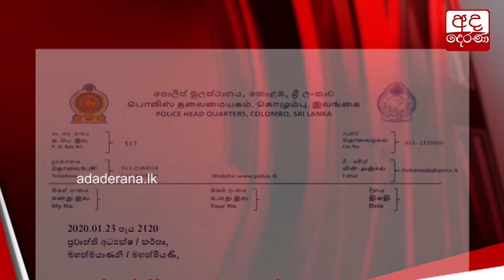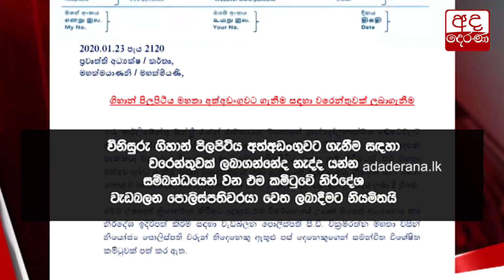නීතිපතිට එරෙහිව නීතිඥවරු විරෝධතාවක